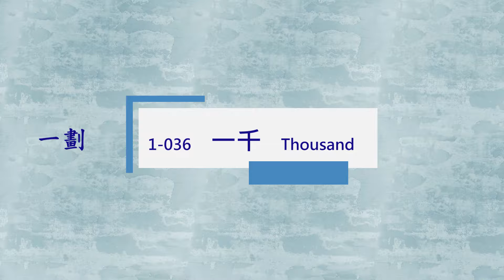臺灣手語語料彙整【一千】1 036